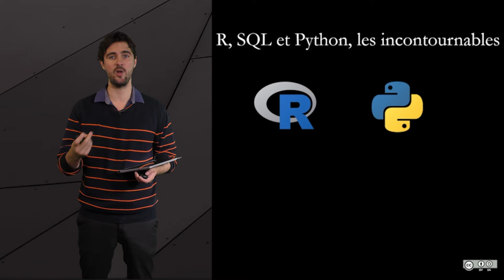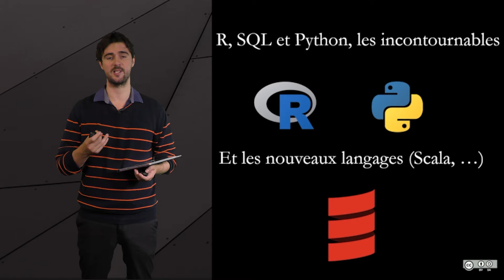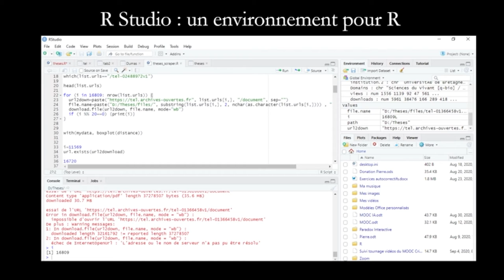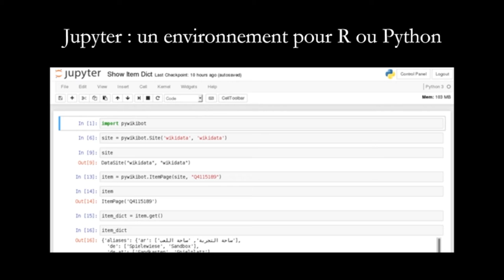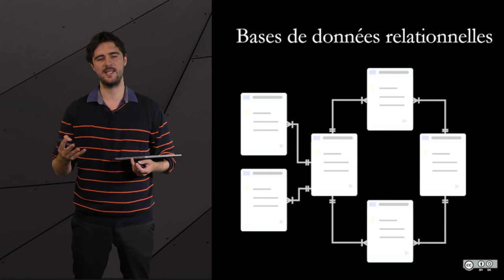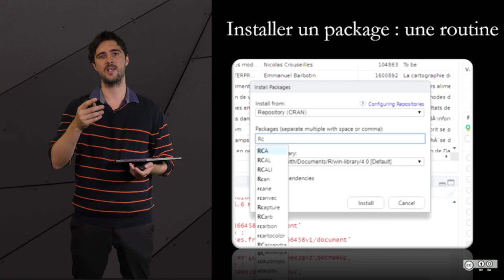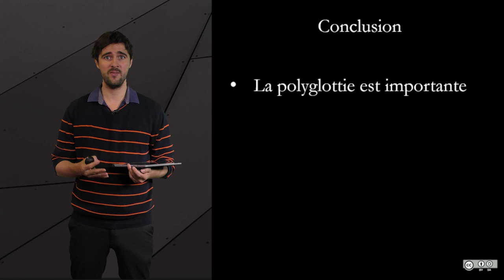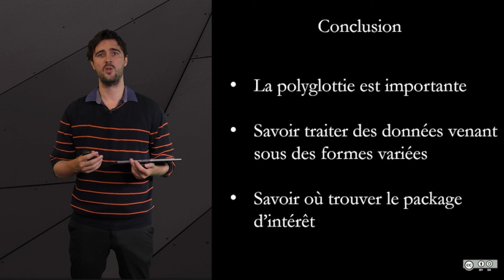2.1 Langages de programmation et bases de données - à modifier